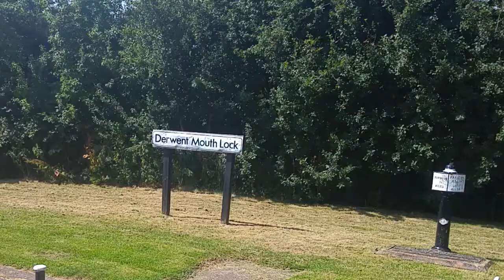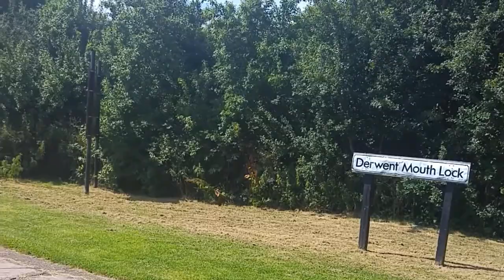Nottingham and beyond day 7 Nottingham to Shardlow,. (run out data so late)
canal s from Nottingham to shardlow